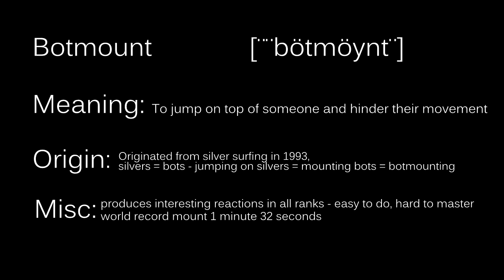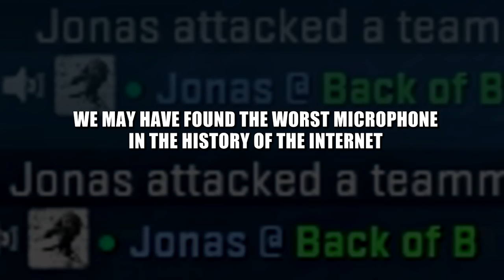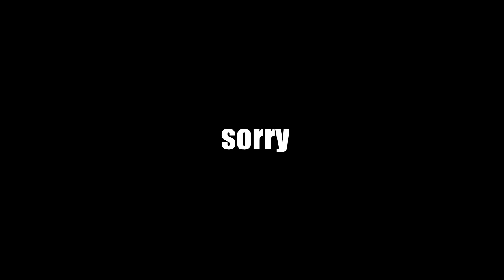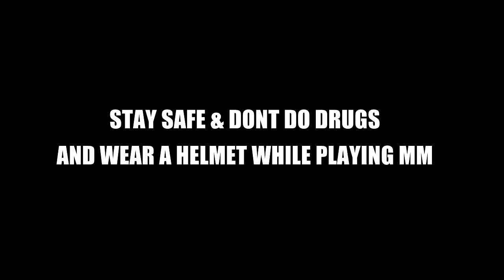CS:GO - Necessary Evil ( Documentary about teammates )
WARNINK: harsh language not for kidz under 4.

Remember to rate if you liked it or not!  *info below!*

Drop a comment on what you think and what you would like to see next, i read every comment! :)

● Get your self some good stuff blessed by olof's ghost

● Got a 7 day cooldown? ( ͡° ͜ʖ ͡°)

MAIN MUSIC BY:
Title: Audio Avenue